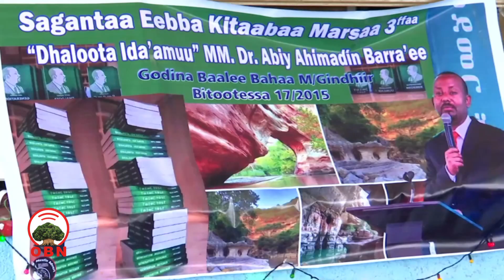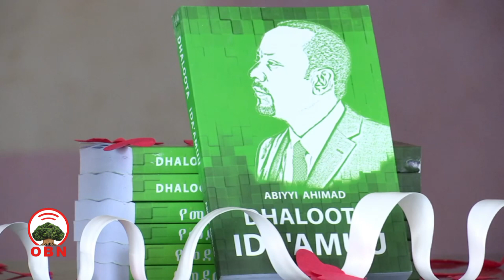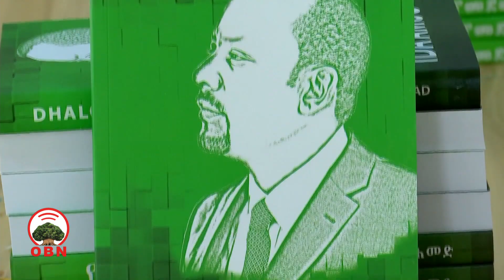Sagantaa gurgurtaa kitaaba “Dhaloota ida’amuu”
sagantaan gurgurtaa kitaaba “Dhaloota ida’amuu” Magaalaa Sandaafaa Bakkee